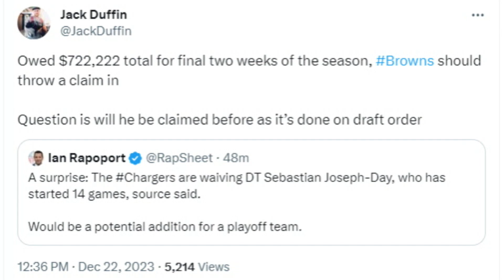Browns Have an Opportunity to Add to DT Depth With Sebastian Joseph-Day - Sports4CLE, 12/22/23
Dave Bacon and Garrett Bush discuss defensive tackle Sebastian Joseph-Day and if the Browns should add him after he was waived by the Chargers.